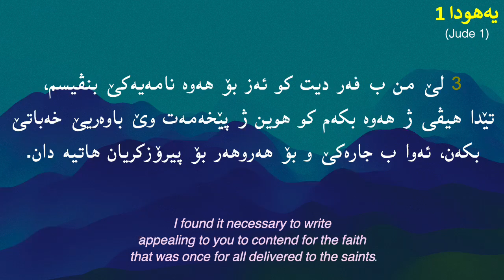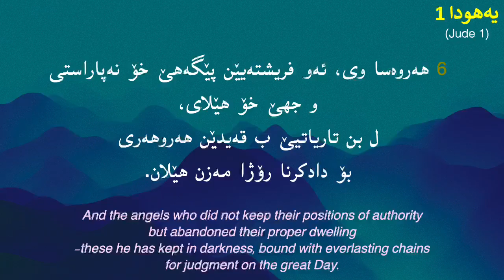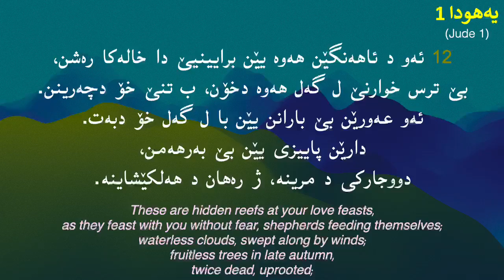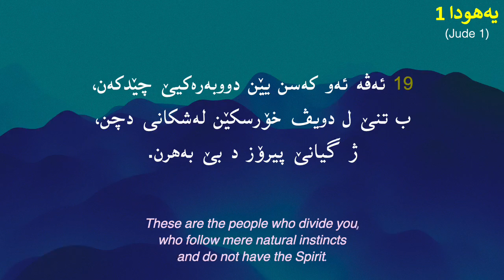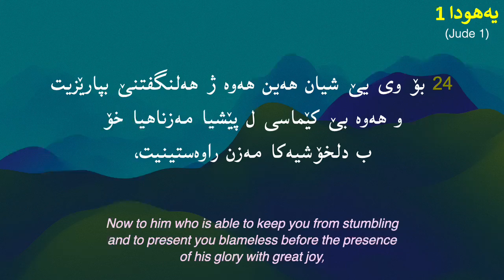یەهودا 1 (Jude 1)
یەهودا 1